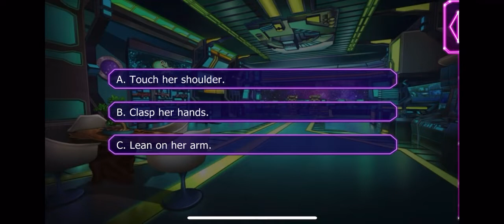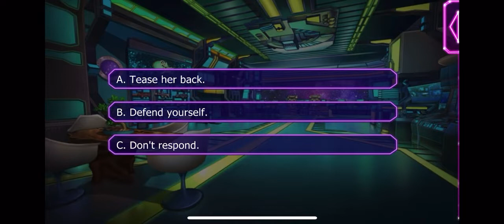Zhora Season 2 Episode 4